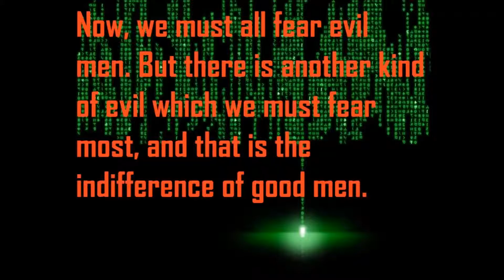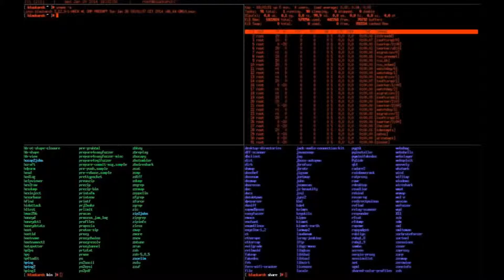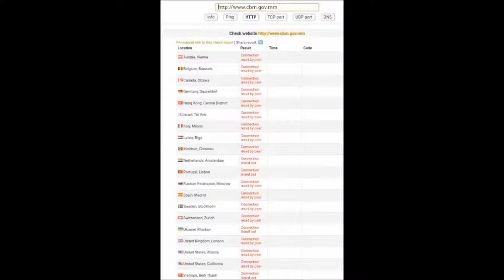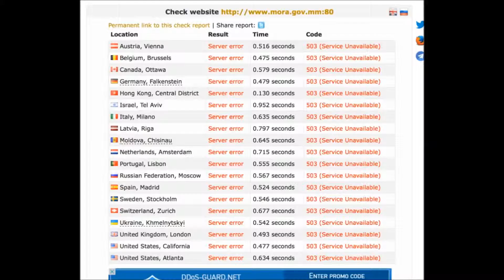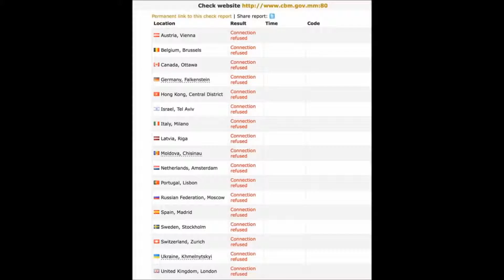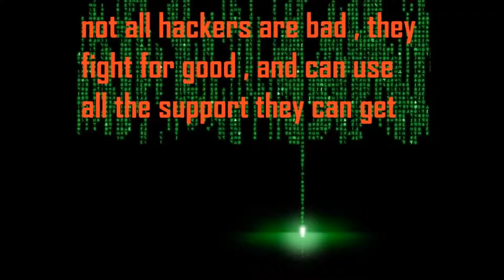so we fight injustice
Now, we must all fear evil men. But there is another kind of evil which we must fear most, and that is the indifference of good men.